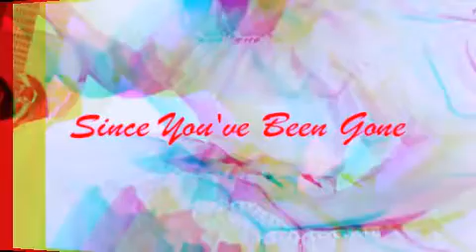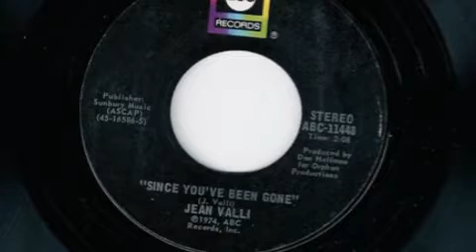JEAN VALLI "SINCE YOU'VE BEEN GONE"